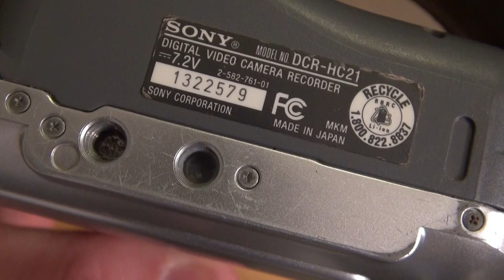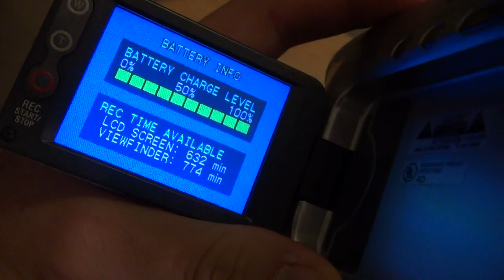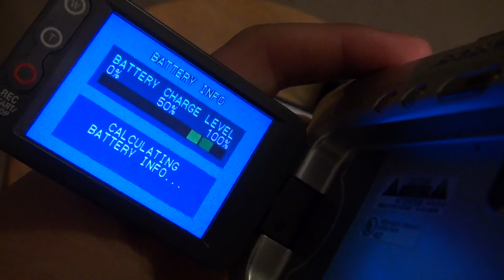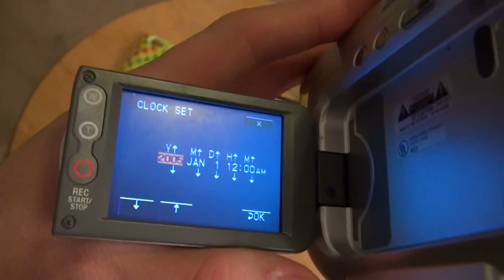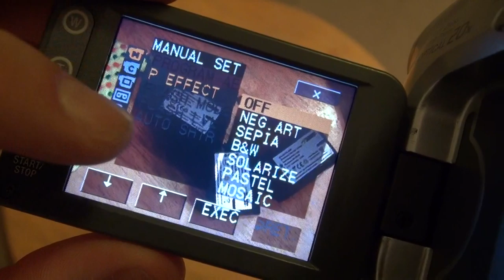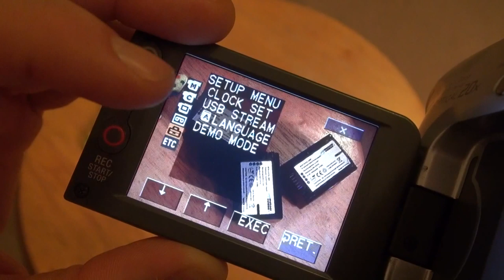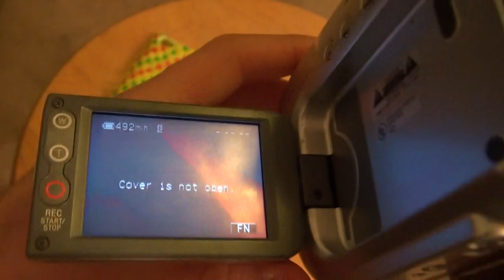2005 Sony Handycam DCR HC21 Review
Mini DV tapes,2.5 Inch LCD Screen, Nightshot Mode

ZachTV18,